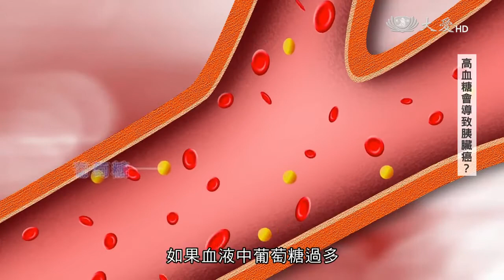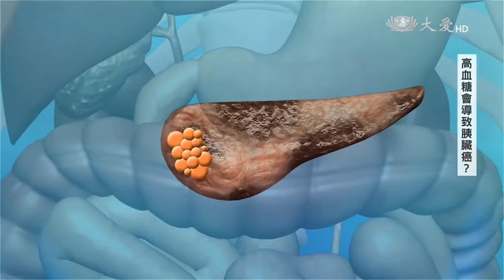【胰臟癌】高血糖會導致胰臟癌？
詳情請看

大愛二臺首播：週二 16:30　重播：週六 08:30　週二 06:00／11:00